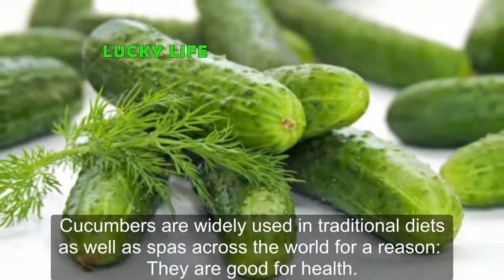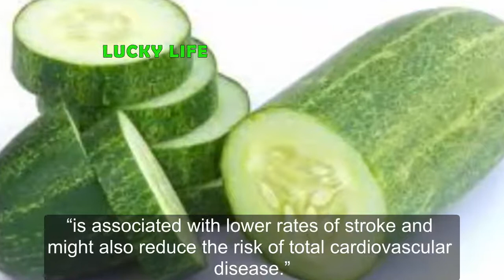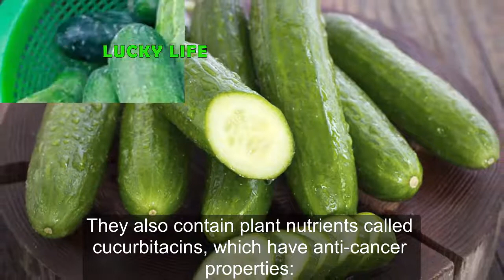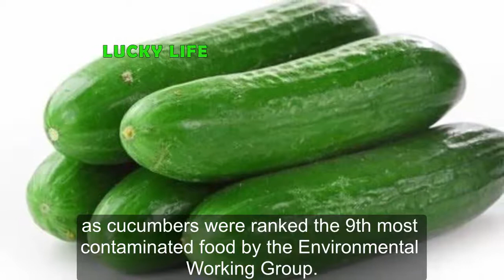Top 10 Great Health Benefits Of Cucumber - You Shoud Eat Cucumber Every Day